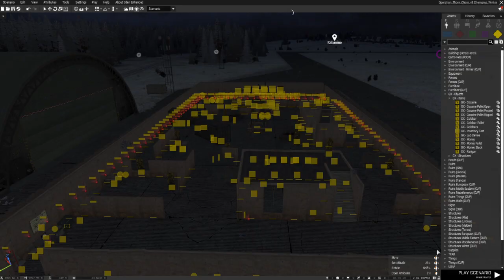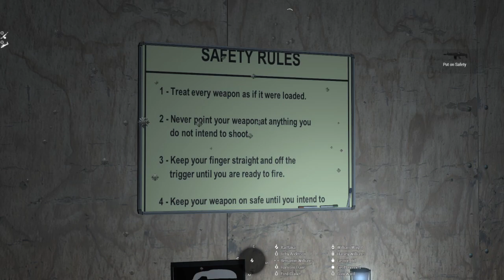Interstellar weapons Training ArmA 3 style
Testing out some sqf stuff in a mission build. Music is NOT mine obvi. its the calm before the mission, get teams ready for the operation ahead. Enjoy...